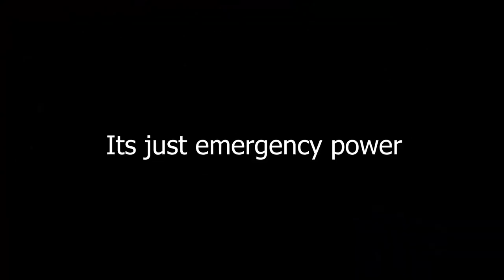MC Eternal | One click crafting!! [EP 15]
Today we are setting up our AE2 Autocrafting!
I hope you amazing people have a great day!!

Links!